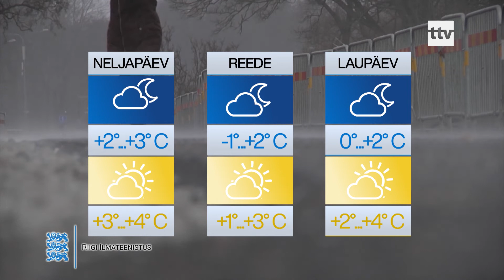18.12.2019 - Homseks tuul nõrgeneb ja oodata on paari soojakraadi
Homseks tuul nõrgeneb ja oodata on paari soojakraadi